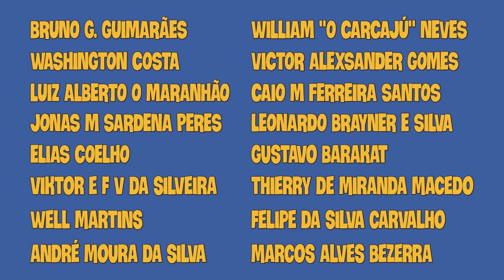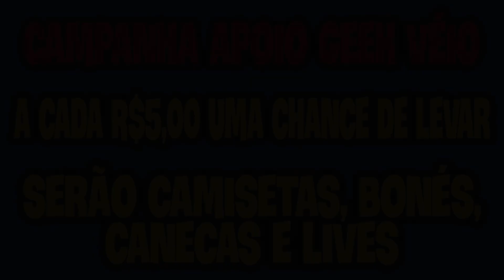Canais Salafrários e Pensamento de Manada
A cada R$ 5,00 de colaboração no apoio coletivo você tem uma chance de levar

Tier 1 - R$ 1000
1 Camiseta
1 Boné
Participação no Boteco dos Nerdolas

1 Camiseta

Tier 2 - R$ 1250
1 Camiseta
1 Caneca
1 Boné

1 Camiseta
1 Boné

1 Camiseta

Tier 3 - R$ 1500
2 Camisetas
1 Caneca
1 Boné

1 Camiseta
1 Boné

1 Camiseta

Live PROIBIDONA exclusiva para TODOS os que contribuíram

Tier 4 -R$ 2000

2 Camisetas
2 Canecas
1 Boné

1 Camiseta
1 Boné

1 Camiseta